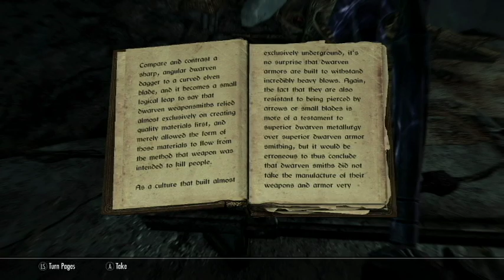SKYRIM PT 54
Xbox: DRAGONBLAZE6
PS4: CharjrRyuki